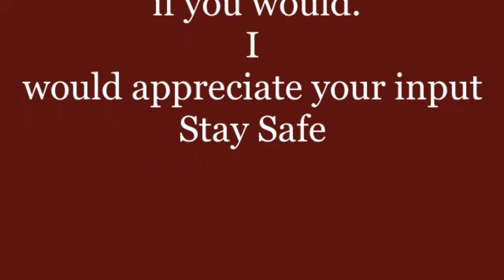The Lady in the Lake YTCCC2021 March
my entry into the challenge this month